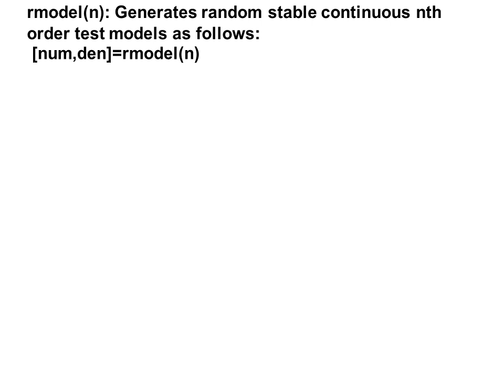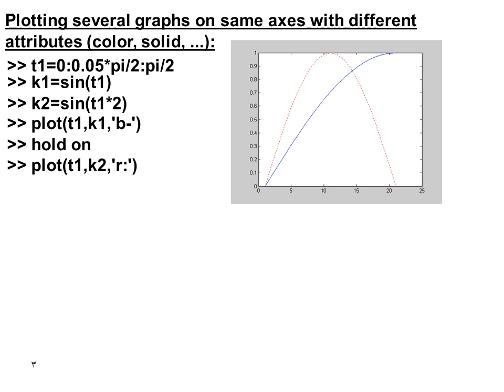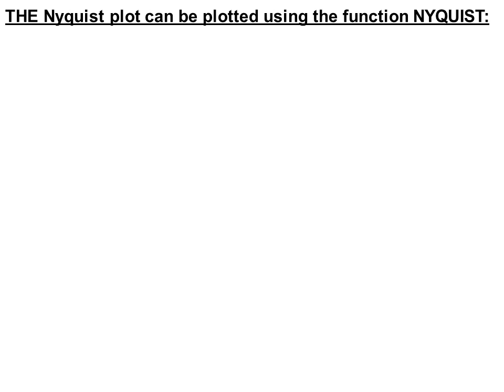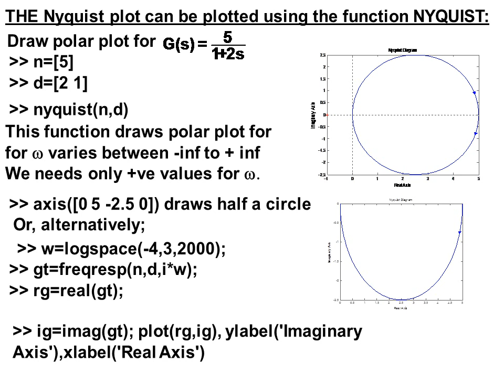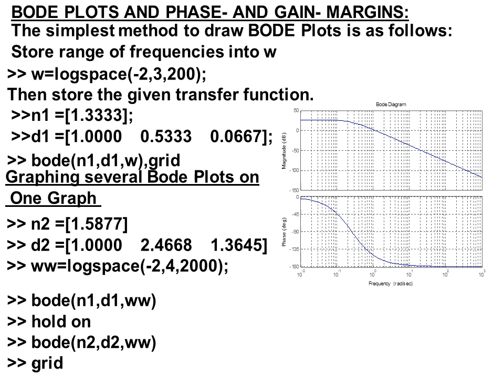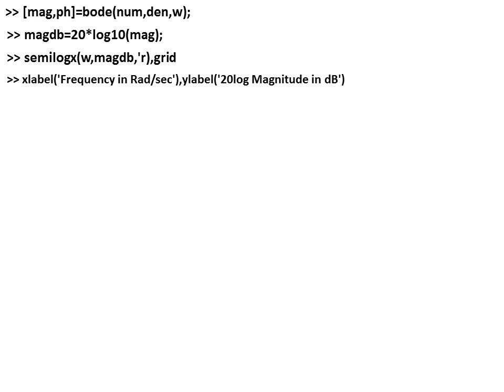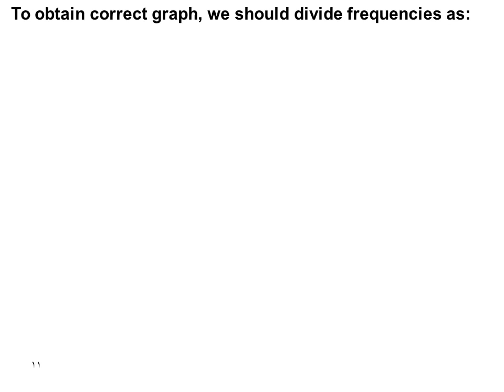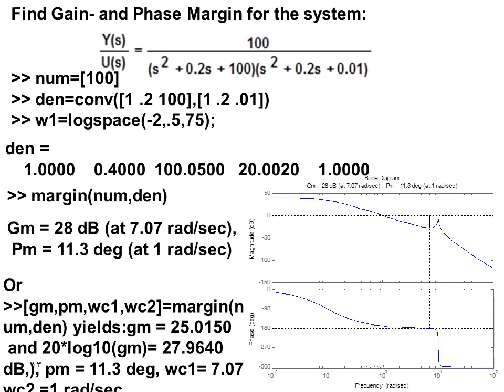Automatic Control 07 RANDOM TEST MODEL Plotting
4th Power, Automatic Control